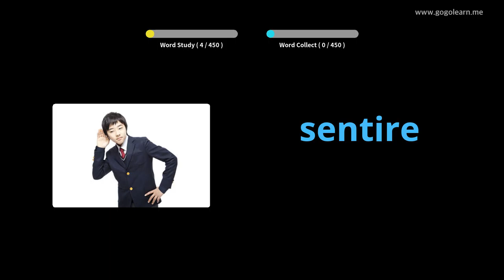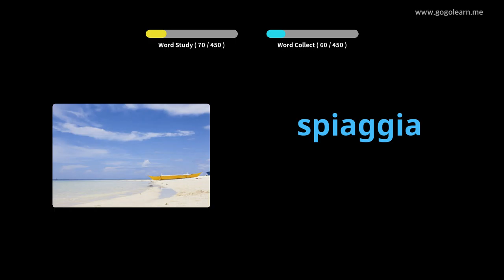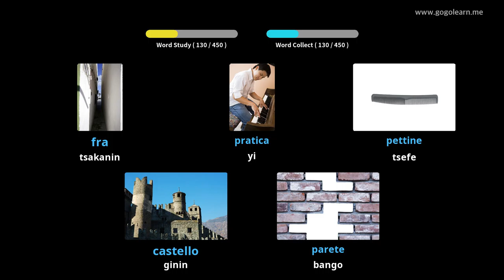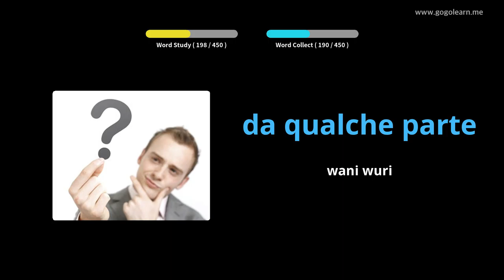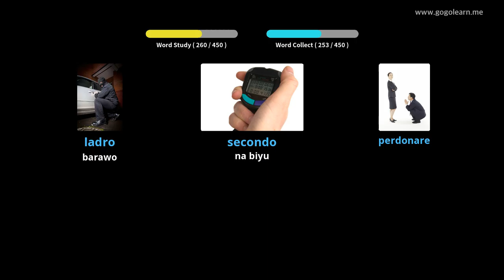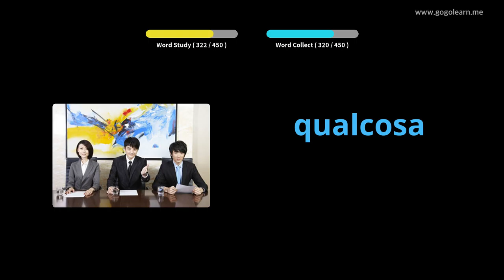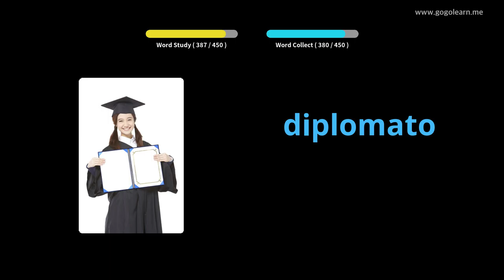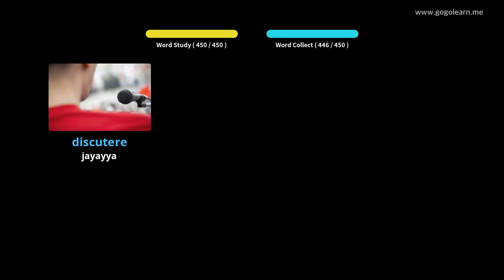Makarantar firamare ta Vocabulary ta Italiya | Golearn